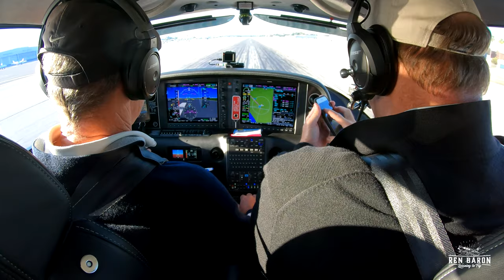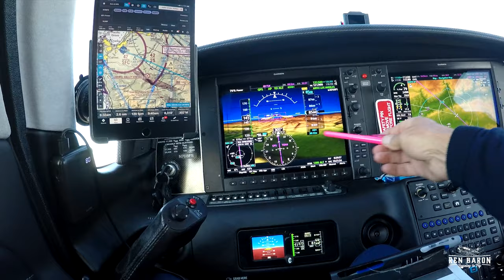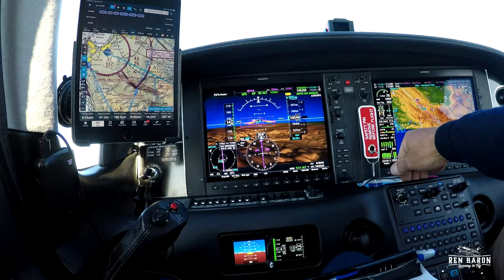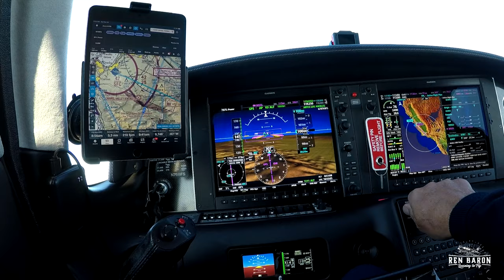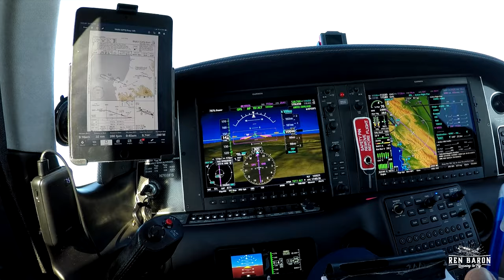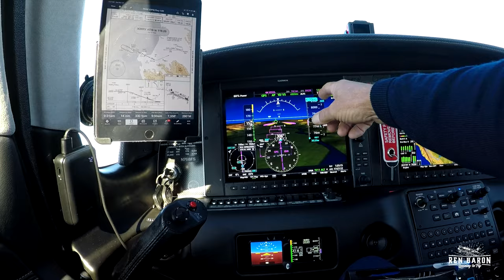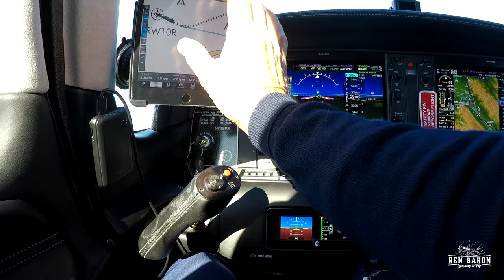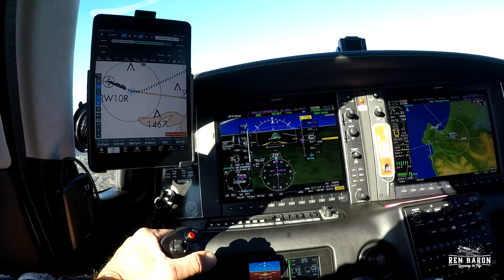Cypress Point Adventure in Cirrus SR22T Gen 6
Join Ren Baron and his golfing buddy Big Dave on a VFR/IFR flight to Monterey CA (KMRY) to play golf at the legendary Cypress Point Club. Along the way we discuss how to use lots of the great features of the Perspective + avionics, VFR and IFR flight planning, and how modern technology is helping pilots fly more safely.